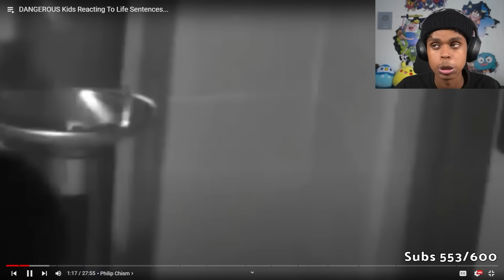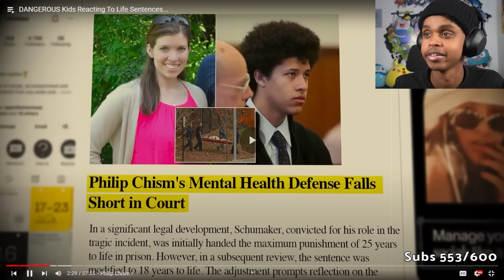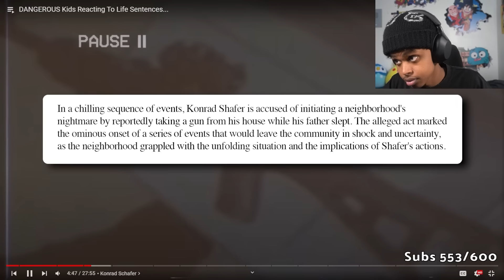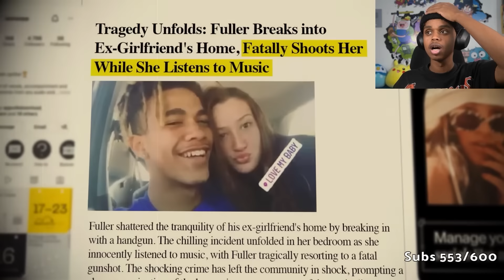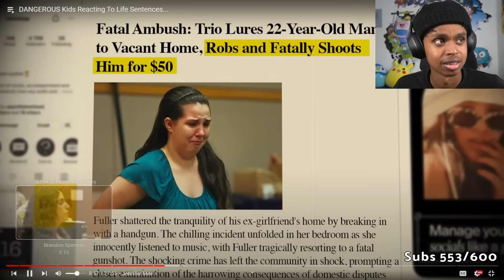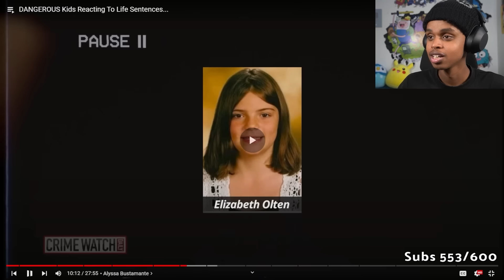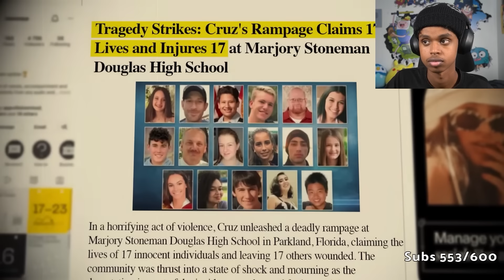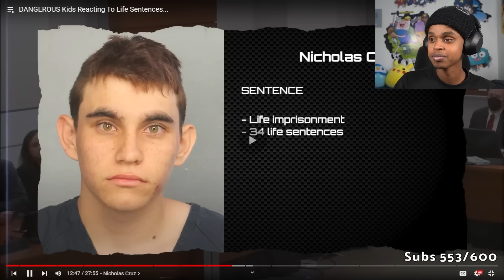When DANGEROUS Kids React To Receiving LIFE Sentences